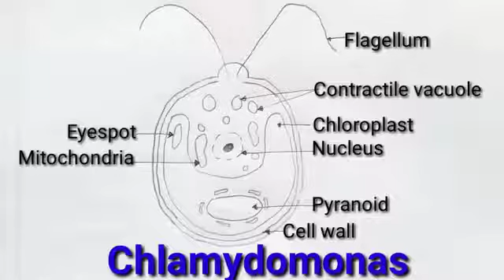how to draw chlamydomonas step by step for beginners | how to draw chlamydomonas diagram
Title:- how to draw chlamydomonas step by step for beginners | how to draw chlamydomonas diagram

Hi viewers In this video I will tell you about how can be draw diagram of chlamydomonas step by step for beginners, this is very simple way to draw diagram of chlamydomonas and if you have any problem in this diagram so please tell me in comment box, to improve the diagram so that this help me to make a more simple methods to draw diagram of chlamydomonas .
Thanks.